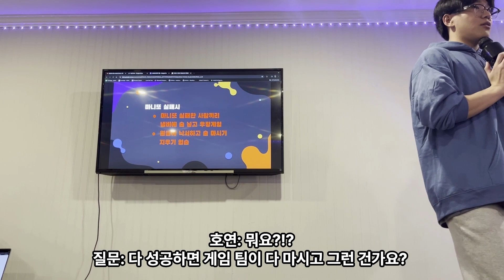[MT Vlog] 눈 오는 김에 보드카나 한 잔할까? ❄️☃️🥂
*WithUFM은 캐나다 런던에 위치한 Western University 한인 라디오 클럽입니다.
**WithUFM 라디오 방송은 매주 일요일 5:30 pm (EST) 에 진행됩니다
☟더 빠르게 WithUFM 소식을 받고 싶다면? ☟